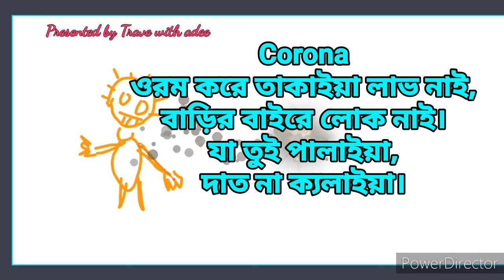Covid 19, Corona হাটাও দেশ বাচাও - Stay at home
Covid 19,
To releaf from coronavirus just stay at home. Cooprate with govt to success lockdown and defeat corona virus